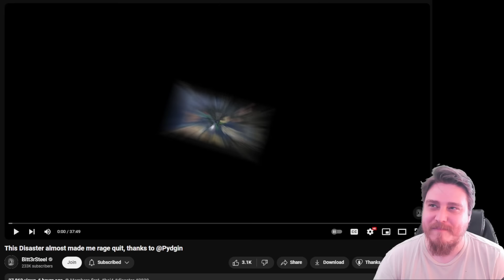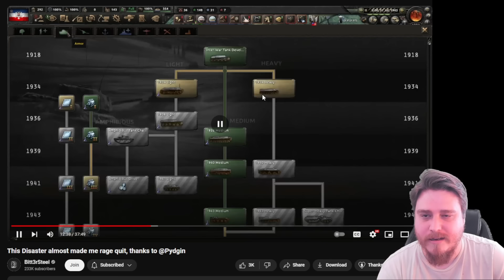I rage quit so bitt3rsteel could almost rage quit.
In this video I talk about and react to bitt3rsteel's latest disaster save video where he saves my game, only problem is he didn't immediately love my tank designs and I think we'll have beef forever now.

Follow me in other places!

Chapters:

0:00 - Intro
1:42 - Bitt3rsteel's perspective
3:52 - Focus Tree
5:07 - Laws
6:08 - Production
7:20 - Air design
8:27 - Doctrine
10:05 - Speculating Bitt3rsteel's plan
10:52 - Air doctrine
12:58 - the horrible front
17:07 - Officer Corps
18:26 - Research
20:12 - Tank Designs
22:24 - Templates
25:46 - The cheese!
27:42 - Front line struggles
28:06 - Tanks in Action!
29:10 - The Pincher
30:30 - Go watch Bitt3rsteel's video

Title: I rage quit so bitt3rsteel could almost rage quit.
Last Video:  New meta and discussion about combat width in Hearts of Iron 4!

DLCs used: La Résistance, Man the Guns, Waking the Tiger, Death or Dishonor, Together for Victory, Battle for the Bosporus, No Step Back, Arms Against Tyranny, Trial of Allegiance.

Secret Question: What is the division with the funniest combat width?

Hearts of Iron 4 is a 4X grand strategy video game developed by Paradox Interactive.